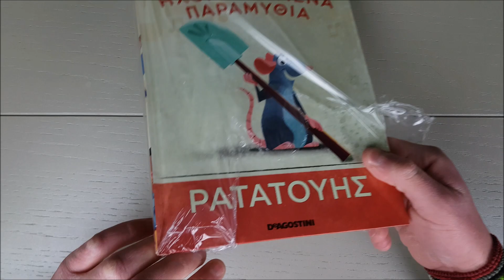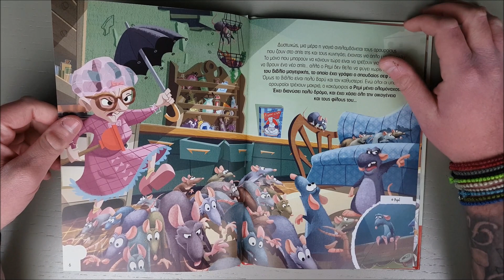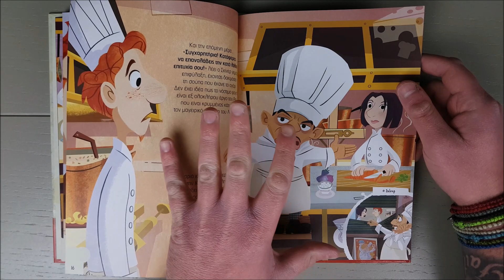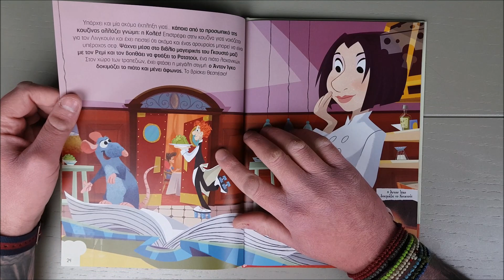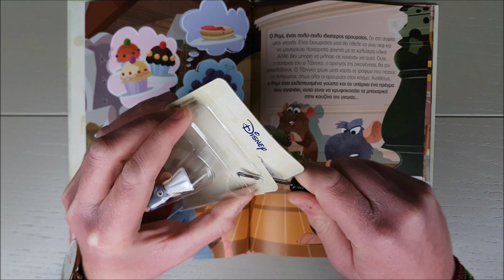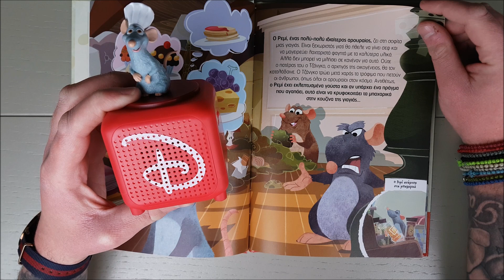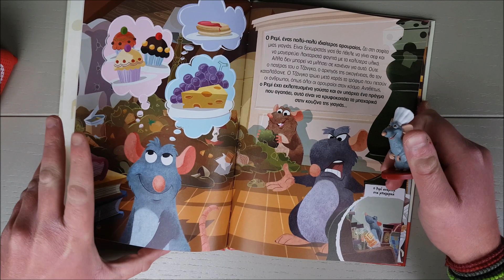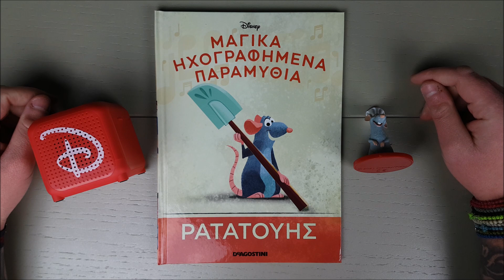Μαγικά Ηχογραφημένα Παραμύθια της DISNEY (DEAGOSTINI) | Τεύχος 20 | ΡΑΤΑΤΟΥΗΣ!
Στο δέκατο ένατο τεύχος της συλλογής "Μαγικά Ηχογραφημένα Παραμύθια" έχουμε το παραμύθι "ΡΑΤΑΤΟΥΗΣ" και την φιγούρα του Ρεμί!